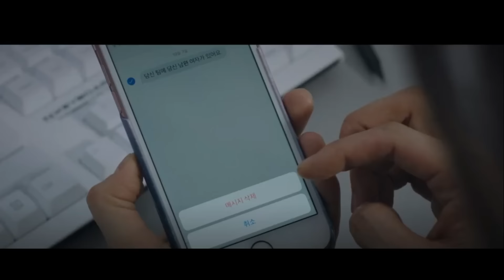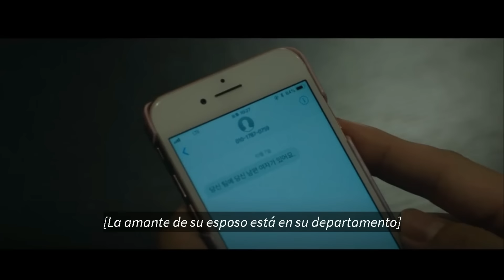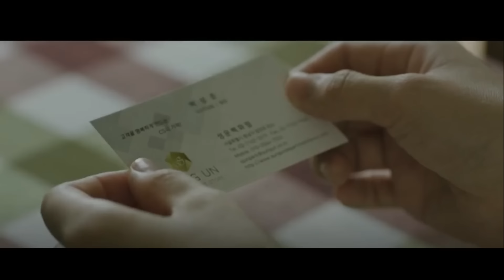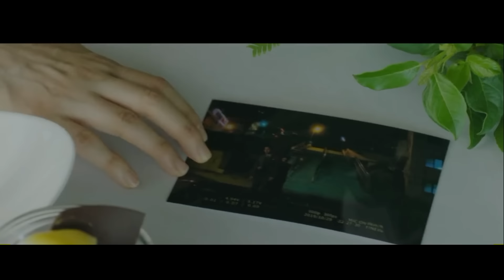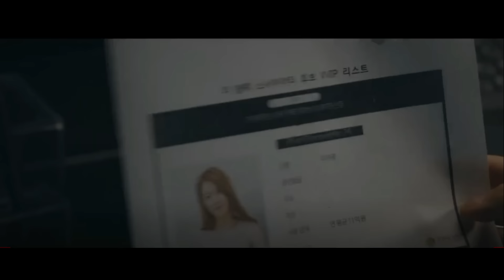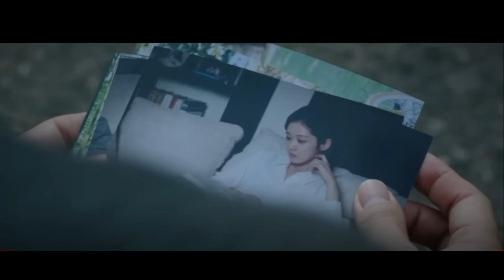💘Su esposo la engaña con una compañera de trabajo | VIP - RESUMEN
Holis, espero les guste el resumen : Su esposo la engaña con una compañera de trabajo | VIP - RESUMEN

*Si es así, por favor no te olvides de apoyar el canal. Gracias bye bye.